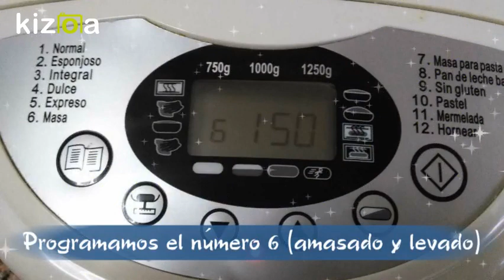PANETTONE (MASA PANIFICADORA)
Sencillo panettone para hacer con la ayuda de la panificadora, también la receta en el blog
Puedes encontrar en amazon gran variedad de moldes para panettone, pincha